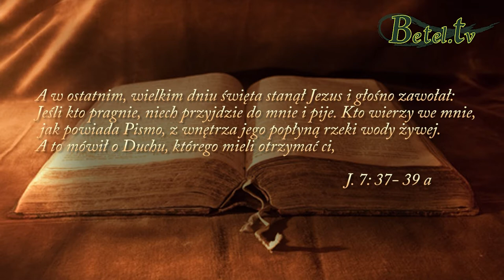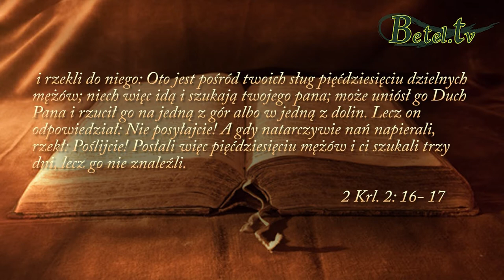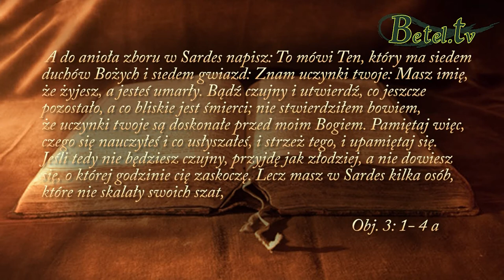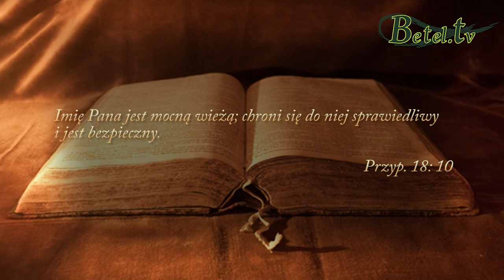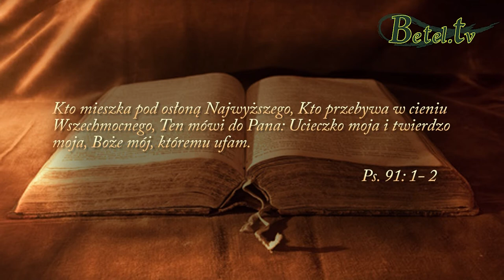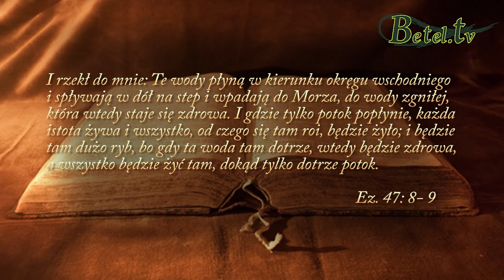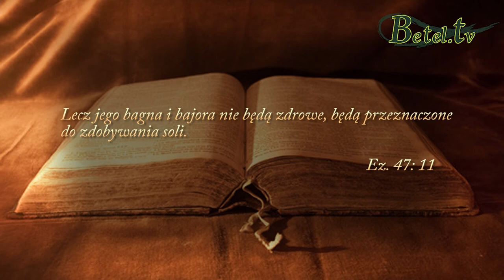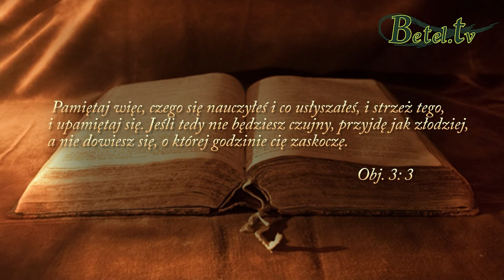31.05.2015- Chodzenie w mocy Ducha Świętego- Pastor Bogusław Wrzecionko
Jako chrześcijanie może na zewnątrz dobrze wyglądamy, ale czy nasze wnętrze jest poddane mocy Ducha Świętego?
A może stwarzamy tylko pozory świętości?
Bóg zna nas doskonale i wie o nas wszystko. Przed Nim nie jesteśmy w stanie niczego ukryć.